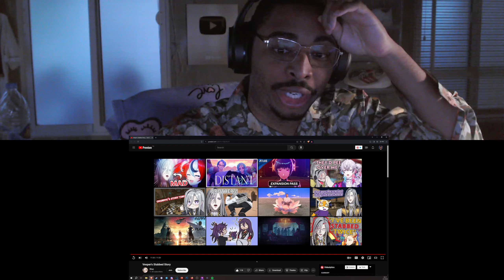Vesper's Stabbed Story With More Context...